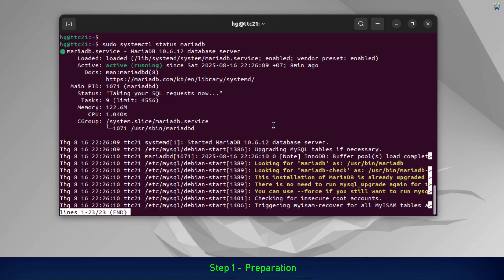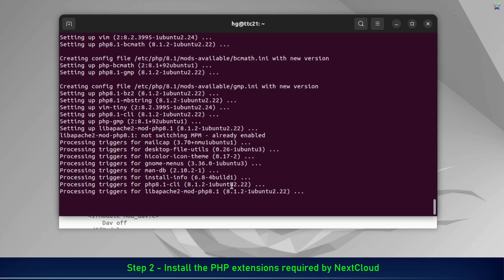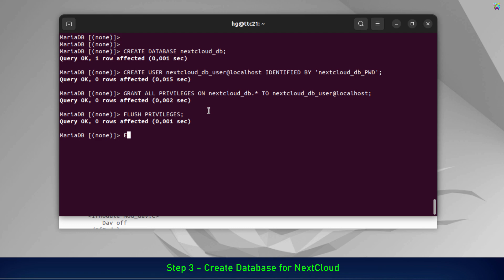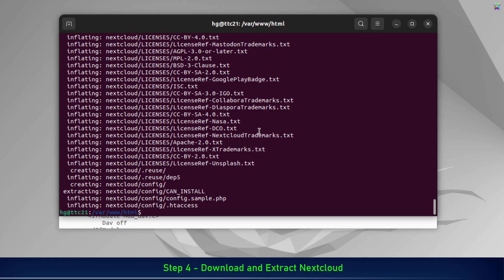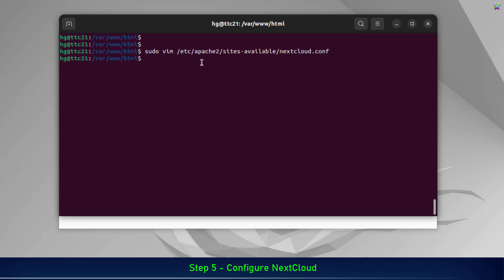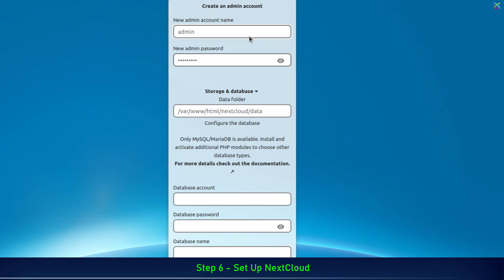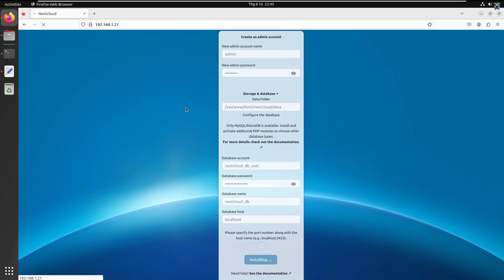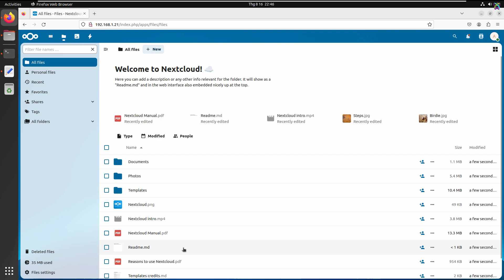How to Install NextCloud Server on Ubuntu/Debian | Complete Setup Guide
How to Install and Configure NextCloud Server on Ubuntu/Debian | Complete Setup Guide

📌 Prerequisites

📌 NextCloud tutorials

Welcome to this tutorial on installing Nextcloud Server on Ubuntu/Debian!
In this video, we’ll guide you step by step—from installing LAMP, setting up the database, configuring the Virtual Host, to completing the Nextcloud installation.

📌 What is Nextcloud?

Nextcloud is a self-hosted cloud platform that allows you to build your own private cloud with full control. Unlike public cloud storage services like Google Drive or Dropbox, with Nextcloud all your data is stored on your own server, ensuring security, privacy, and high customizability.

📌Key Features of Nextcloud:

✅ File storage and sharing: Sync files across multiple devices and share securely with others.

✅ Calendar and contacts management: Sync personal calendars, events, and contacts across devices.

✅ Notes and task management: Create, edit notes, task lists, and reminders.

✅ Extensibility: Install apps to add features such as chat, video calls, document editing, photo management, and more.

✅ Advanced security: Supports data encryption, two-factor authentication (2FA), and detailed access control.

✅ Access anywhere: Use Nextcloud via web browser, desktop apps, or mobile apps for convenient access to your data anytime, anywhere.

With Nextcloud, you not only have a private cloud but also enhance productivity, share data securely, and maintain flexibility. It’s an ideal solution for individuals, families, or small businesses looking for full data control without relying on third-party services.